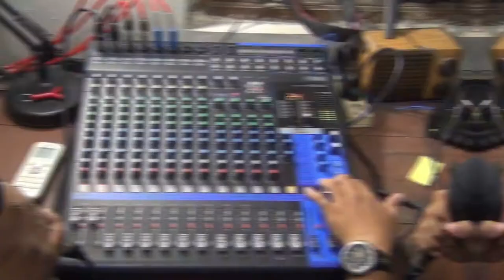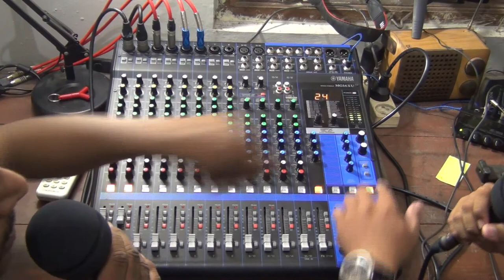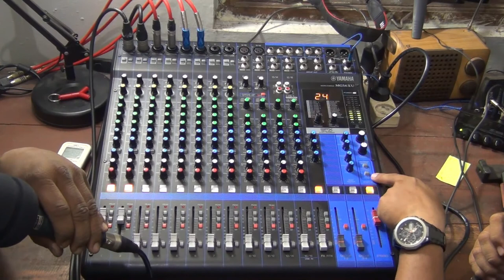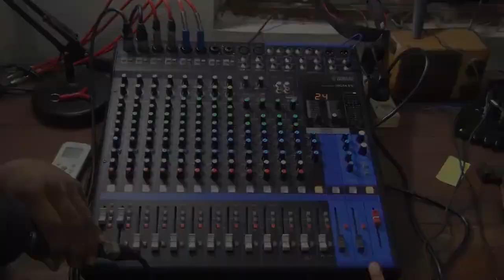Bisa Buat SoundCard Review Mixer YAMAHA MG16XU (kolaborasi HardtobeHeard - LensaLawu)